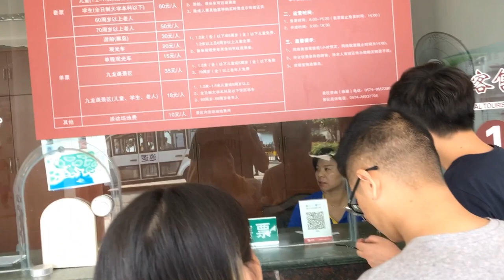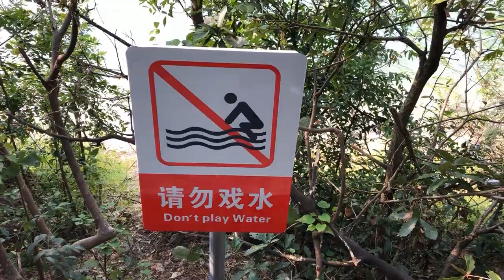JiuLong Park AKA Monkey Island with Rabbi Kuty's family of Ningbo Chabad!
It's also known as the Ningbo Jewish Center since it is the only Jewish Center in Ningbo! Thank you Rabbi Kuty for the fun day!